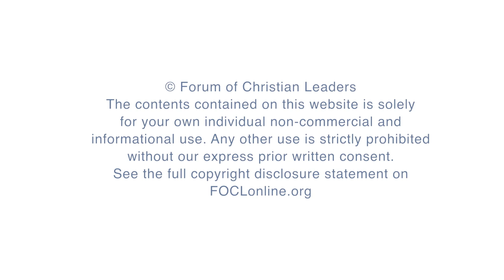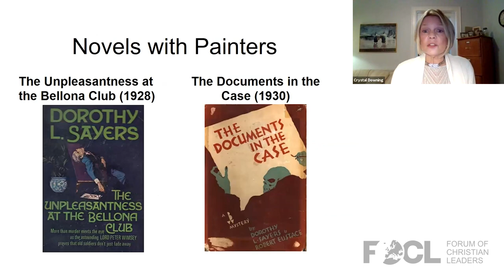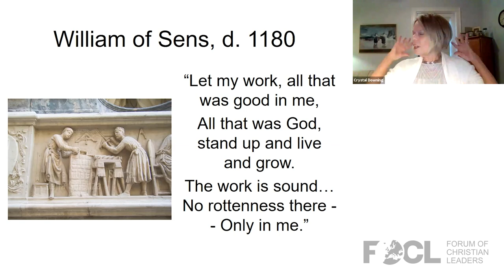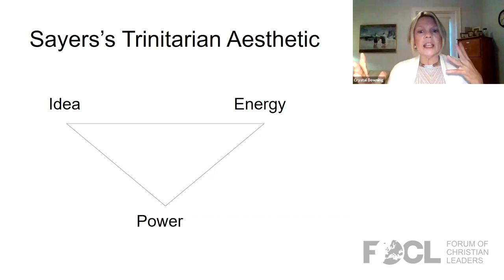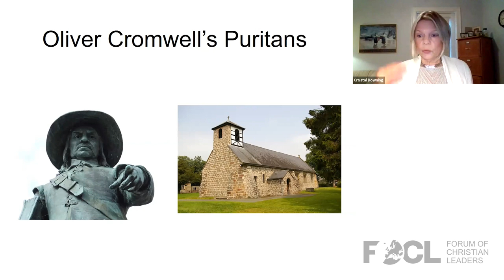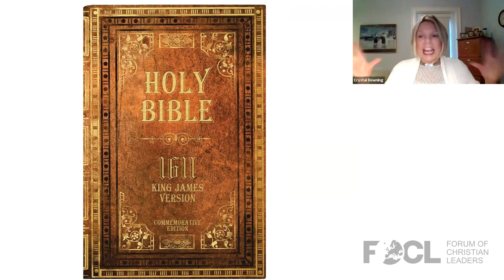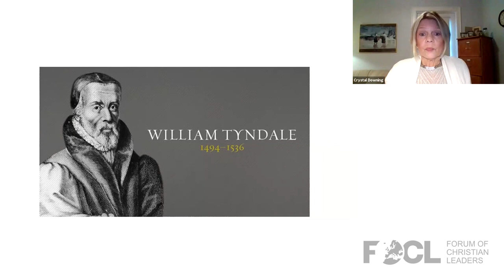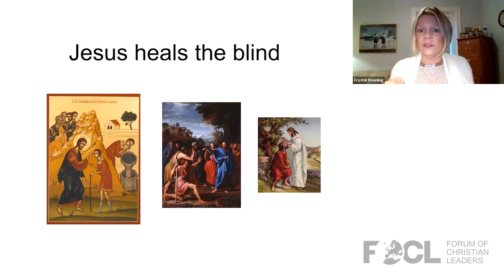The Seeing of Sayers A Christian Aesthetic - Crystal Downing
Crystal Downing is Co-Director of the Marion E. Wade Center (Wheaton, IL), the foremost archive in the world for published and unpublished materials by and about C. S. Lewis and six of his most creative influencers, including Sayers. Crystal’s first book, Writing Performances: The Stages of Dorothy L. Sayers, received an international award from the Dorothy L. Sayers Society, and her recently released Subversive: Christ, Culture, and the Shocking Dorothy L. Sayers was honored with a starred review from Publishers Weekly. Committed to exploring the relationship between Christianity and culture, Crystal has also authored three books that appear on university and seminary syllabuses around the world: How Postmodernism Serves (my) Faith; Changing Signs of Truth; and Salvation from Cinema: The Medium is the Message.

In The Mind of the Maker (1941), Dorothy L. Sayers argues that artists understand the Trinity better than many theologians do. This presentation explains how and why, outlining the origins of what Sayers called a “Christian Aesthetic.” From participating in photography contests and musical performances during her youth, through her success as a bestselling detective fiction novelist who vacationed with painters, and into her groundbreaking theatrical works (one of which caused the biggest religious scandal in 20th century Britain), we shall explore how Sayers celebrated the cliché-shattering truth of both Christ and creativity.